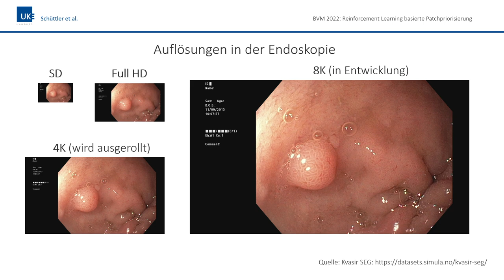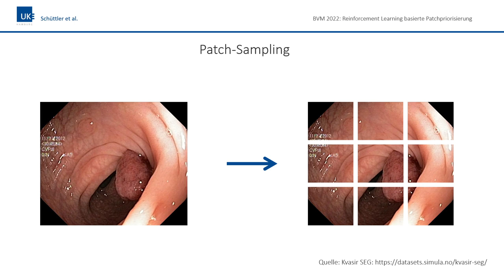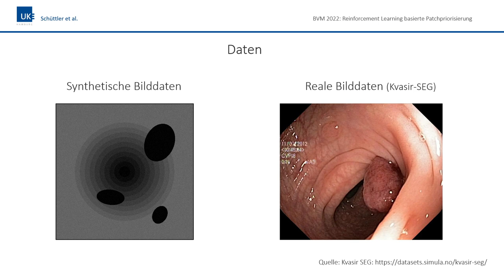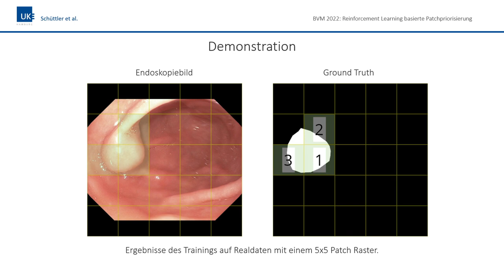Reinforcement learning-basierte Patchpriorisierung zur beschleunigten Segmentierung von ...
... hochauflösenden Endoskopievideodaten

Samuel Schüttler, Frederic Madesta, Thomas Rösch, René Werner, Rüdiger Schmitz